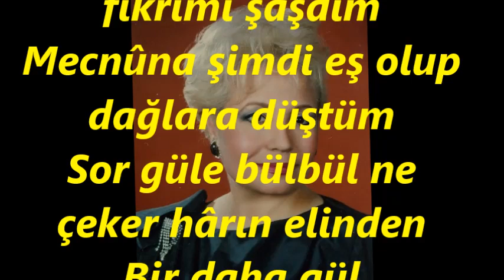Ayten ZENGER-Ben Seni Sevdim Seveli Kaynayıp Coştum (BESTE NİGAR)R.G.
SOLİST:
*AYTEN ZENGER*
VİDEOYU YAPAN
*RECEP GAYRETLİ*
GÜFTE:  DEDE EFENDİ
BESTE:   DEDE  EFENDİ
USUL:   CURCUNA
MAKAM:    BENTENİGÂR
Ben seni sevdim seveli kaynayıp coştum
Aklımı yağmaya verip fikrimi şaşdım
Mecnûna şimdi eş olup dağlara düştüm
Sor güle bülbül ne çeker hârın elinden
Bir daha gül koklamayım yârin elinden.